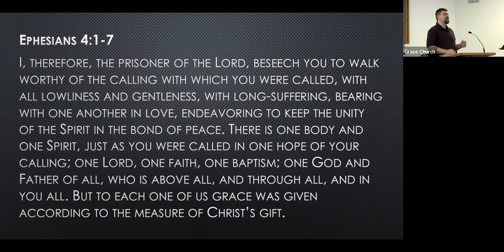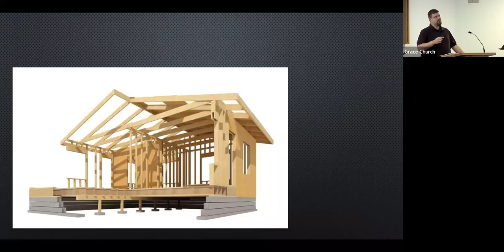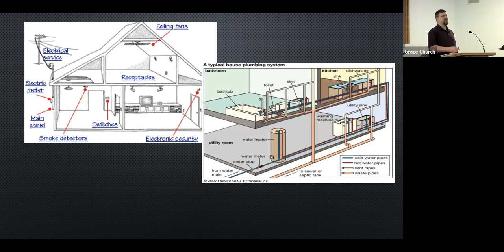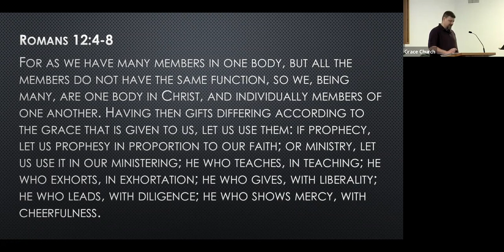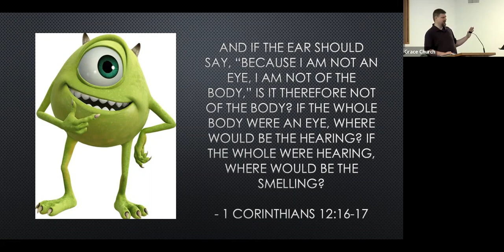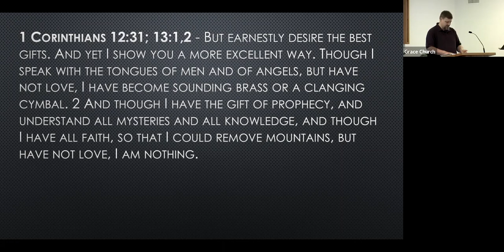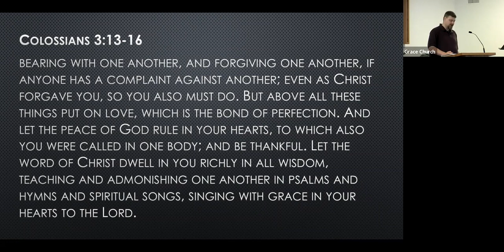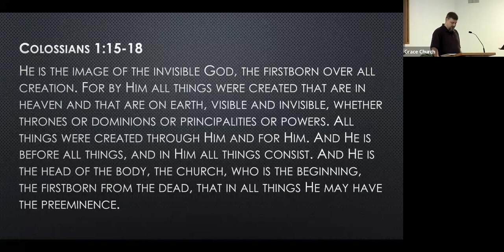Grace Church Sermon 2022/05/15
The Body of Christ.  Speaker - Josh Steele